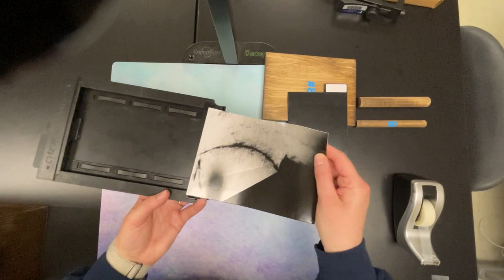Loading Your Pinhole Camera using a Dry Mount Plate Holder